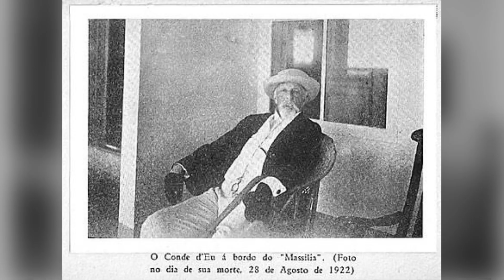Conde D’Eu/Marido Princesa Isabel/Fotos e Pinturas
Fotos